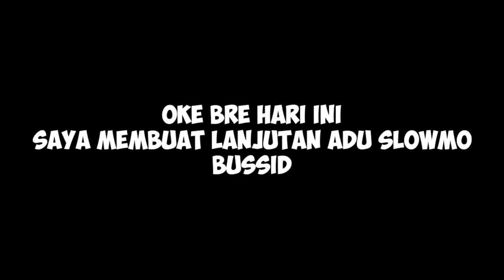VIRAL.!!! KOMP1L4SI SLOWMO DIBUSSID SEPESIAL MOD TRAFFIC BUSSID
lagu ada dividieo ya